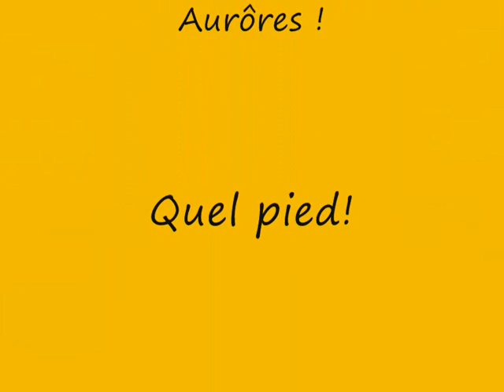ADZ Corsair Guam vidéo.wmv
Acrobate un dimanche matin